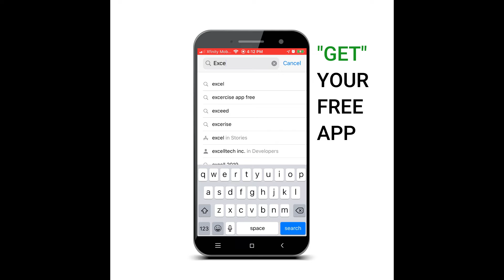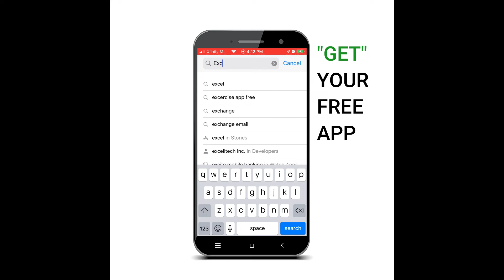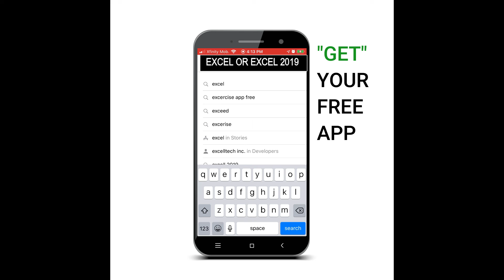MS EXCEL & SMART PHONE, FREE APP (APP Store)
* Password Storage

* Password Bank

* Password E-Cloud